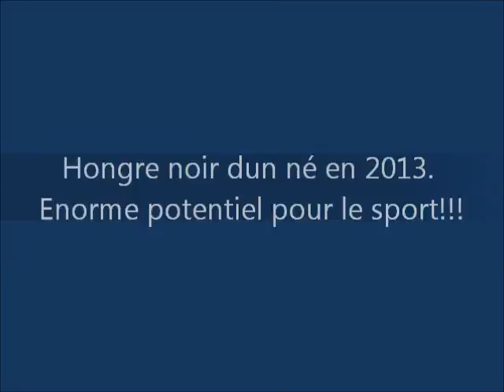Diable des Isles